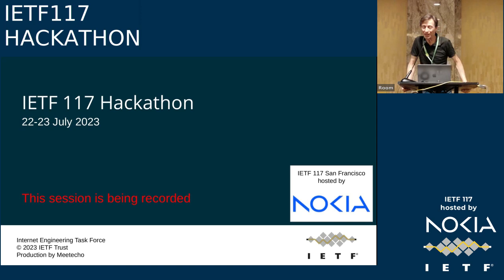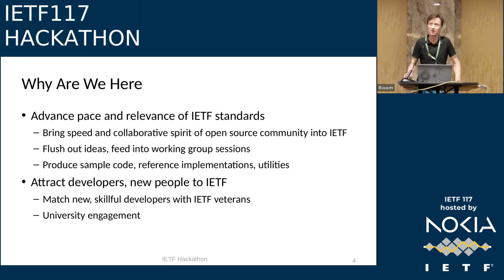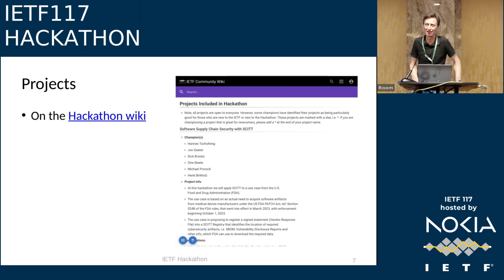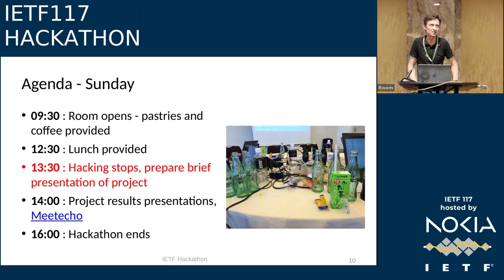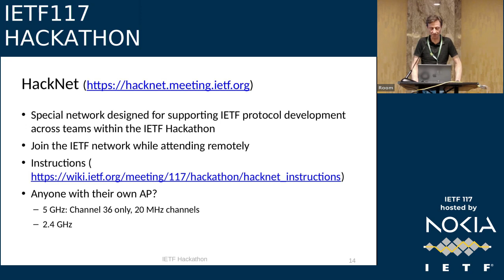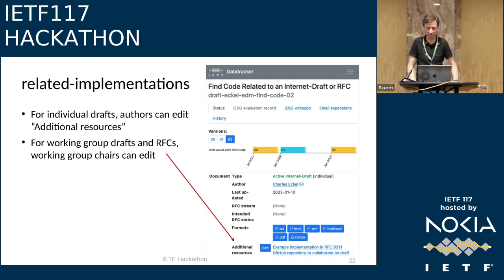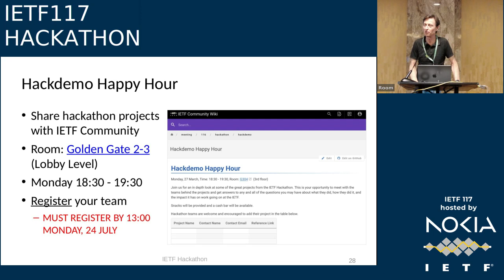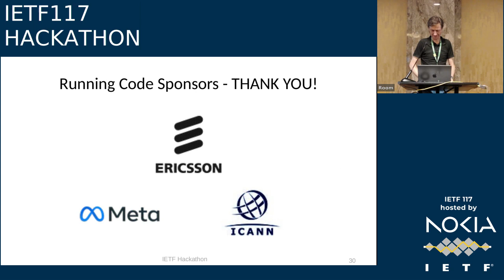IETF117-HACKATHON-20230722-1730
HACKATHON  meeting session at IETF117
2023/07/22 1730